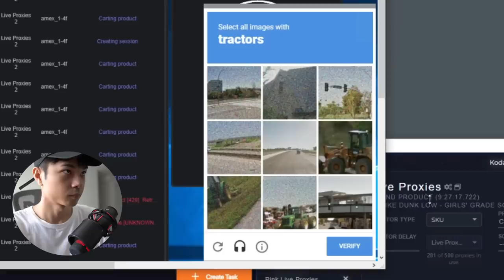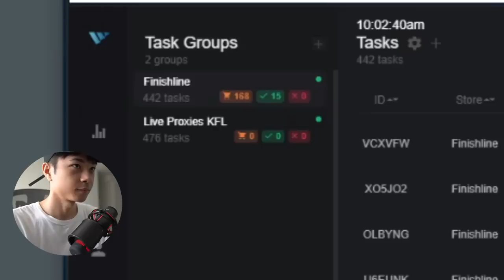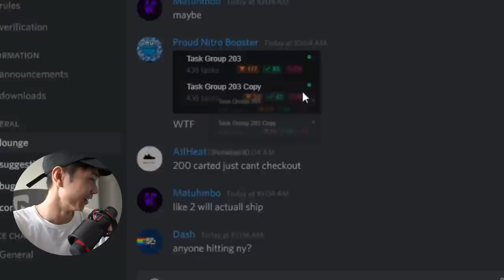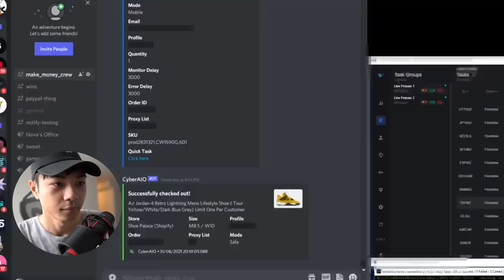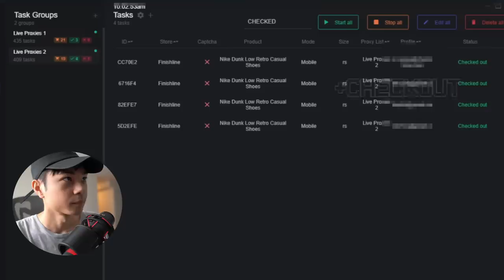I didn't expect to checkout THIS MANY nike dunks - Sneaker Botting Livecop Vlog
There were a few dunks that dropped recently that were VERY limited. I can't believe how many checkouts I got. Bots used in this video Wrath aio and KODAI aio.

BOTTERBOYNOVA

Vanished io Gmails
Tiwtter: @vanishedio

DURING SIGNUP!

SETUP
►Camera Setup